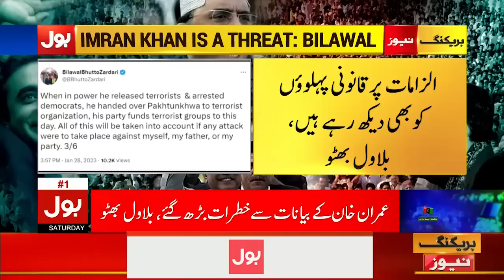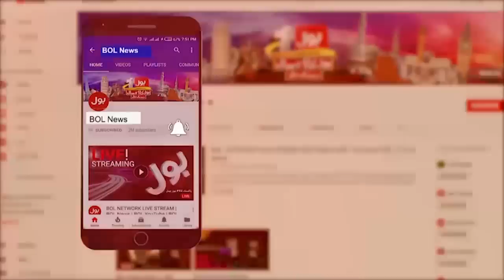Asif Zardari Life In Danger? | Bilawal Bhutto Zardari Shocking Statement | Breaking News